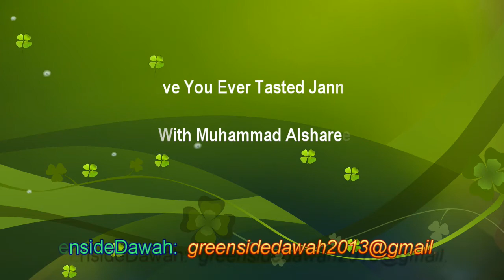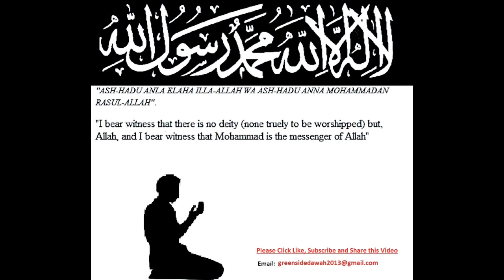Have You Ever Tasted Jannah